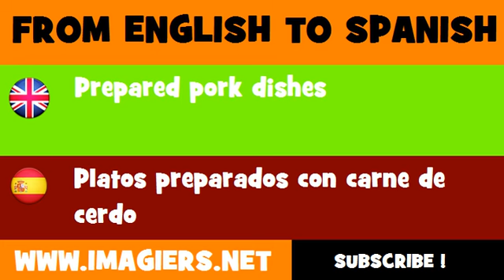ESPAÑOL = INGLÉS = Platos preparados con carne de cerdo